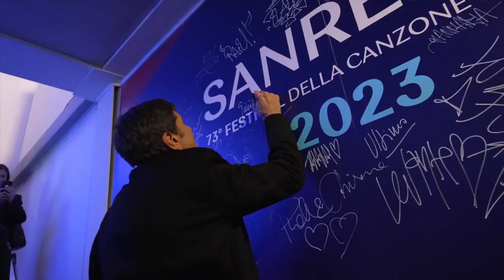Festival dei record, il video della settimana